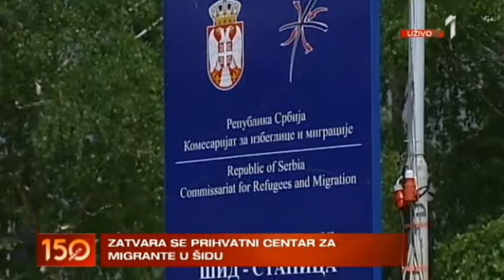2604 ŠID MIGRANTI LIVE